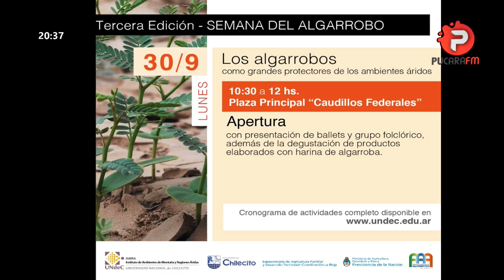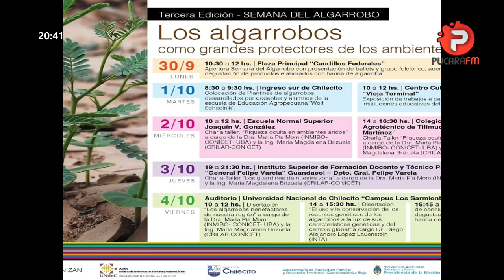CNCNOTICIAS: Entrevista "Semana del Algarrobo"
Entrevista a Sonia Mercado y a Analía Prosperis sobre la tercera edición de la semana del algarrobo.